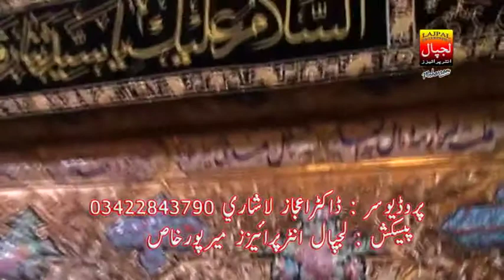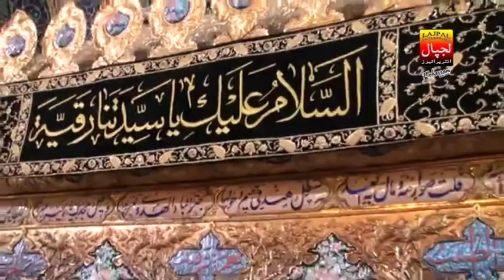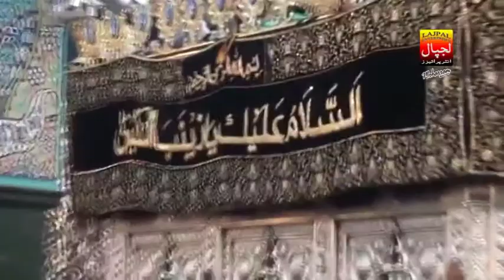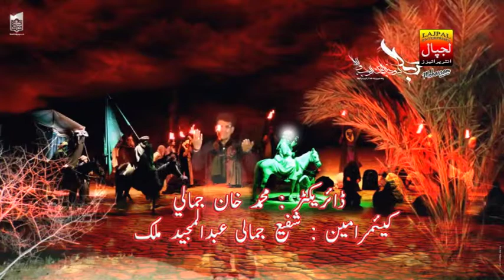Nana Teri Umat Ton Rida | Zaffar Ali Balouch | Punjabi Siraiki Noha 2017-18 | Lajpal Enterprises